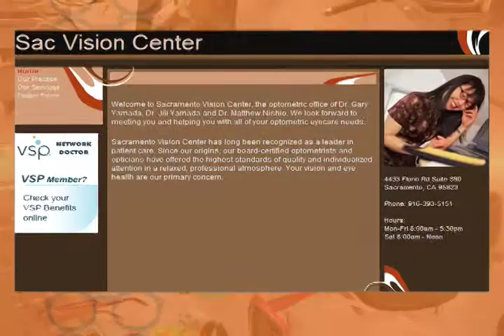VSP SPARK Yamada Trailer